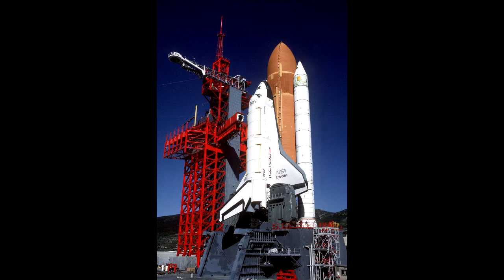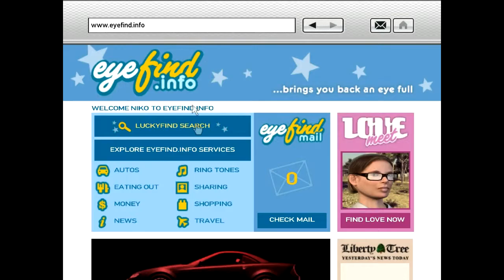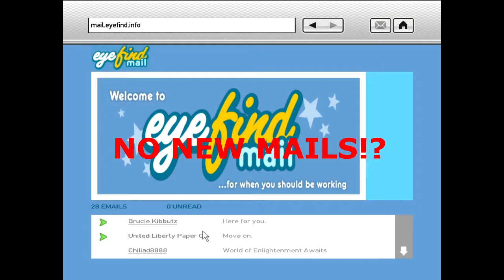Christmas Special - GMod meets Liberty City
The second part will come out with the New Year Special. I hope you liked it, and I wish you all a healthy, happy holidays. Ho ho ho! Santa Claus is coming tonight! Merry Christmas everyone! :D